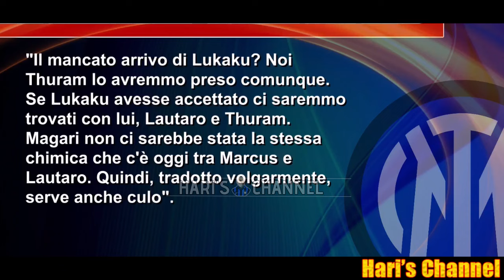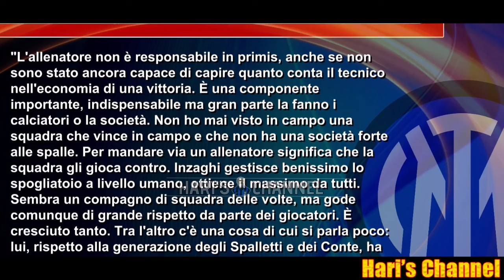L'INTER SI PREPARA ALLA TRASFERTA DI LECCE PER AMMAZZARE DEFINITIVAMENTE IL CAMPIONATO